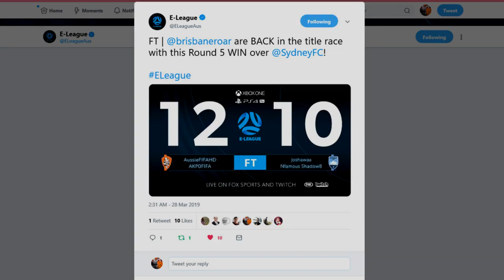E-LEAGUE VLOG [ROUND 5] COMPETITIVE FIFA 19 EVENT VLOG | E-LEAGUE 2019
E-LEAGUE VLOG!!! E-LEAGUE [SEASON 2] ROUND 5 VLOG | FIFA 19 ULTIMATE TEAM

FANTASY FOOTBALL CODE: 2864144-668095 (JOIN OUR LEAGUE)

THE FINAL EPISODE OF THE FUT CHAMPIONS TO GLORY/FIFA 19 RTG ON FIFA 19 ULTIMATE TEAM. THANK YOU EVER SO MUCH FOR THE SUPPORT, IT GENERALLY WAS AMAZING EPISODE IN EPISODE OUT!!!

I GUARANTEE STREAMING WILL HAPPEN IN THE FUTURE!!!

DONT BE SHY!!! I generally reply to everyone within the first 24 hours of the upload :)))))

BEST FUT CHAMPIONS FINISH = (TOP 100)
After many weeks of grinding in fut champions, we were able to pull off TOP 100 twice in a row. Thank you guys ever so much for helping me grind it out, hopefully many more are to come!!!

Next goal has to be 10k, I honestly don't think it is possible, but we shall see in the future, it lies in Gods hands :)

GOAL FOR FIFA 19: Attempt to make the fut champions cup!!!